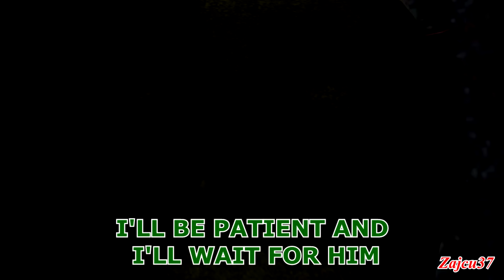[SFM FNAF] The Awakening 1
Five nights at Freddy's Season 3 - Part 3